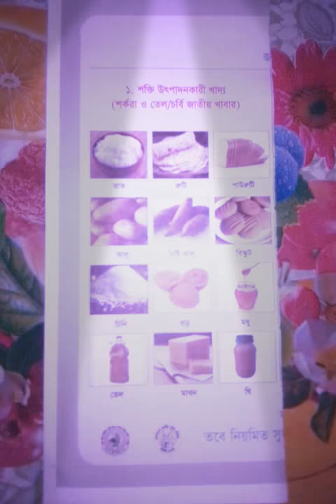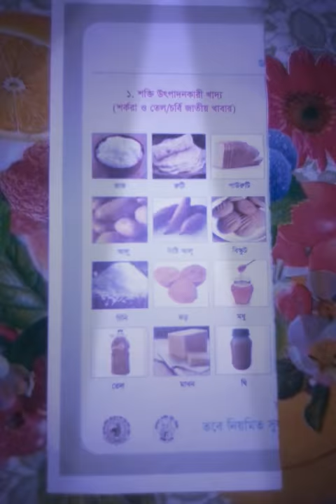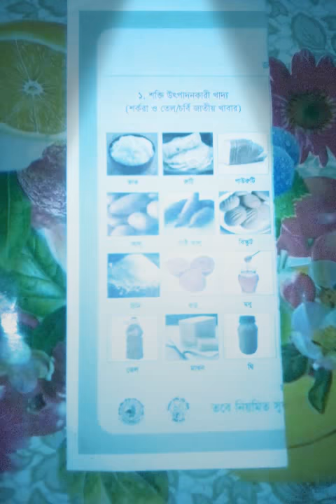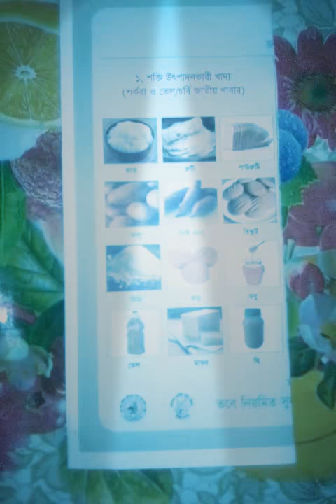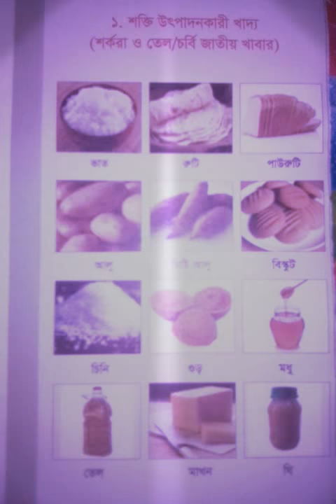শক্তি udpadonkari kaddo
kabar kao  শক্তি বাড়াও